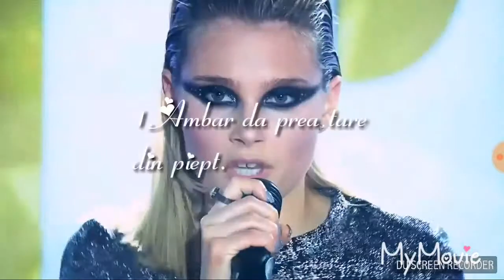Ep1.TOT CE ESTE GRESIT LA SOY LUNA... 😘